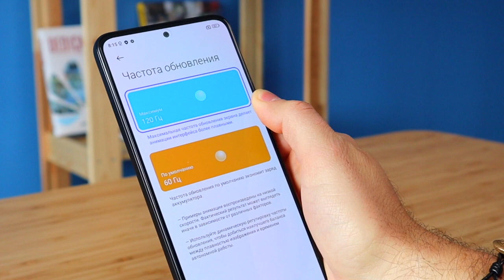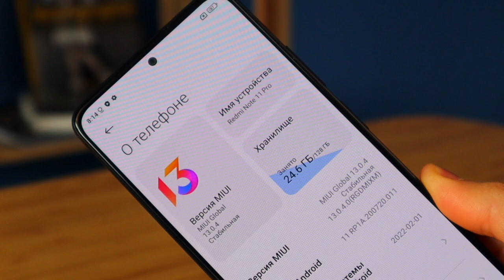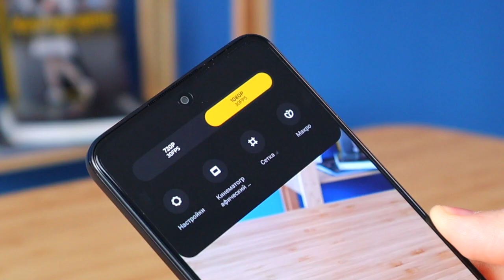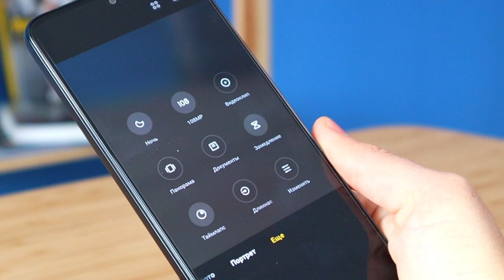Redmi Note 11 Pro обзор | Редми Ноут 11 Про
Xiaomi Redmi Note 11 Pro – главный смартфон линейки Note 11. Все самое важное о новинке - Xiaomi Redmi Note 11 Pro в этом обзоре!

Привет, меня зовут Саша Капчук, автор техноблога  «ОК» (Обзор Капчука).
На этом канале вы увидите обзоры смартфонов, технологий Минска, умных часов, фитнес-браслетов, наушников, другой носимой электроники, планшетов, умных колонок и др.